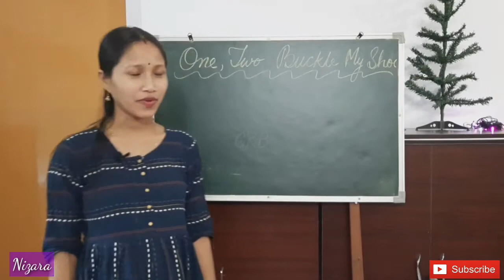One Two Buckle My Shoe | Number Rhymes For Children | English Rhymes